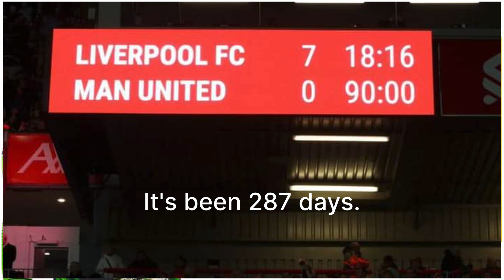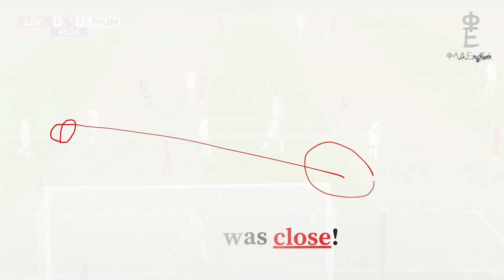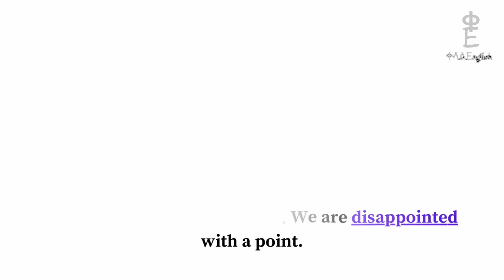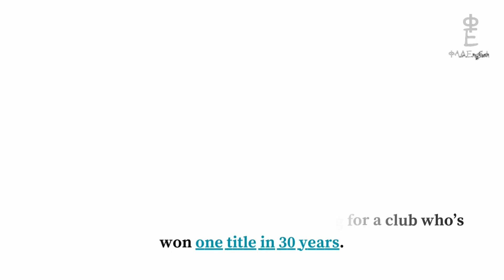ማንችስተሮችን ያበሳጫቸው ምን ይሆን? Learn English with football: Liverpool v Manchester United (0-0)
ትናንት በ እንግሊዝ ፕሪሚየር ሊግ በጉጉት ሲጠበቅ የነበረው የሊቨርፑል እና የ ማንችስተር ዩናይትድ ጨዋታ ባዶ ለባዶ አቻ ተጠናቋል።በዚህም ውጤት መሠረት አርሰናል የሊጉ መሪ በመሆን ሊቨርፑል ደግሞ በፕሪሚየር ሊጉ የደረጃ ሰንጠረዥ ላይ ሁለተኛ ተቀምጠዋል። ማንችስተር ዩናይትዶች ደግሞ ሰባተኛ ደረጃን ይዘዋል።

For Ethiopians

Do you want to learn how to speak English? Get ready to learn some useful phrases and words in a very fun way 😃 😆

Start speaking English today.